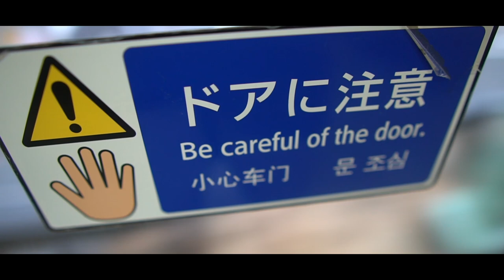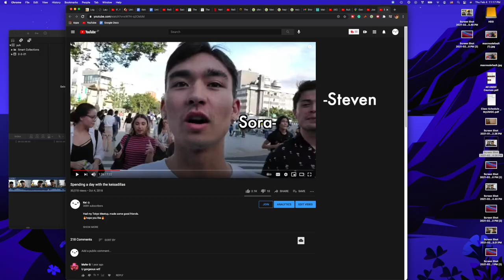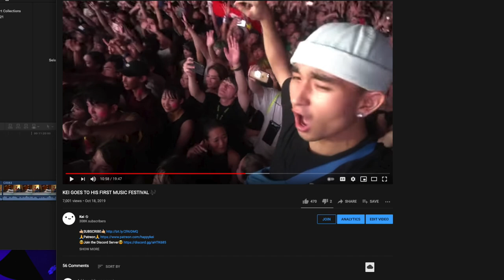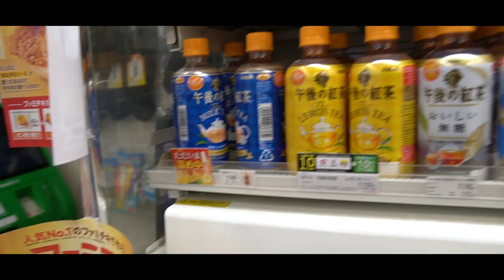Seeing my best friend in Japan after a year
For some reason the frame rate for this video is really slow, sorry about that:(
Maybe a boring vlog, but a chill one.